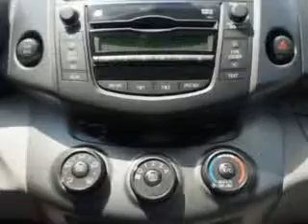2011 Toyota RAV4 Edison Nissan Edison, NJ 08817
Toyota RAV At Edison Nissan, we know you are looking for a vehicle to solve everyday task. Whether loading the kids soccer equipment or having a night out with your friends. You will have the room you need making those everyday task an ease to accomplish. Imagine driving this Classic Silver Metallic Toyota Rav4 SUV 4X4, equipped with a 4 Cylinder engine and an automatic transmission.
MILES: 30,537
VIN:2T3BF4DV8BW093773

Edison Nissan
401 Route 1 South
Edison, New Jersey 08817